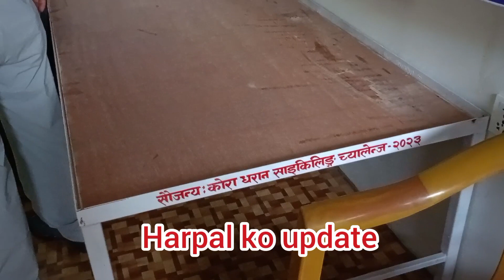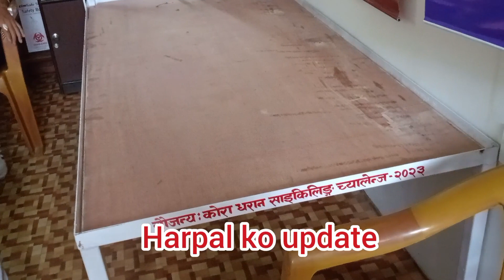कोरा साइकल च्याम्पियन धरानले दियो धरान १४लाई ४ थान बेड । अब भुइँमा सुतेर उपचार गर्नु न पर्ने ।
Harpal ko Update is authorized to upload this video using this video on other channel without prior permission will be strickly prohibited.